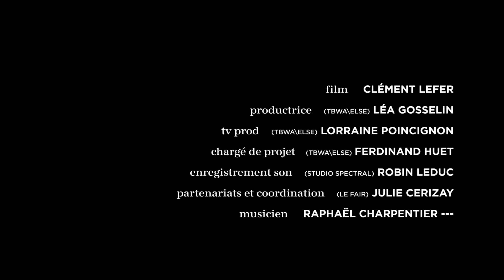Studio sessions // La Chica • Ratas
Le fair et TBWA\Else présentent les Studio Sessions, enregistrées au Studio Spectral, à Paris, avec chacun des lauréats fair 2019.
# 4 : La Chica • Ratas

Retrouvez La Chica dans la compilation fair 2019, à télécharger gratuitement
Et le 12 février au Café de la Danse pour la "fair : party" #13 avec Praa

1er album "Cambio" à paraitre le 8 février 2019

Film : Clément Lefer
Productrice (TBWA\Else) : Léa Gosselin
TV Prod (TBWA\Else) : Lorraine Poincignon
Chargé de projet (TBWA\Else) : Ferdinand Huet
Enregistrement son (Studio Spectral) : Robin Leduc
Partenariats et Coordination (fair) : Julie Cerizay
Musicien : Raphaël Charpentier